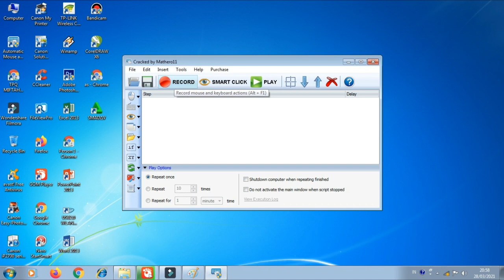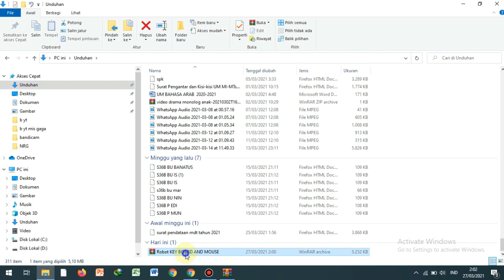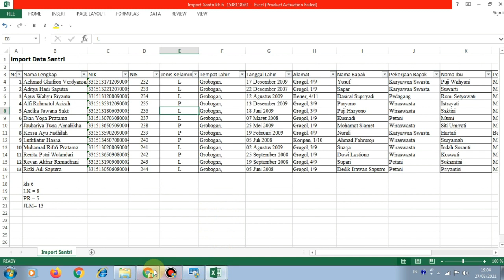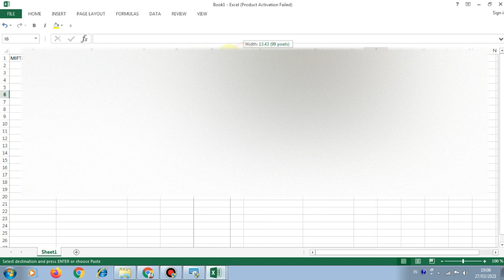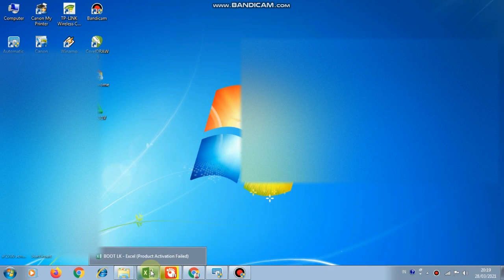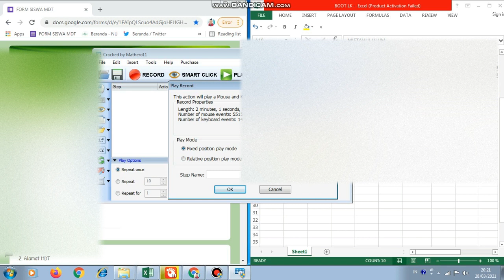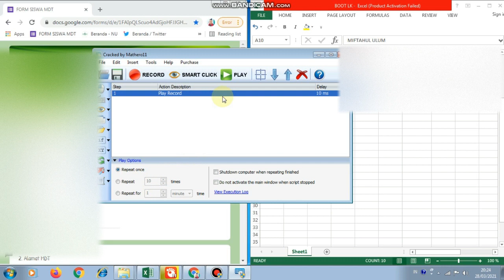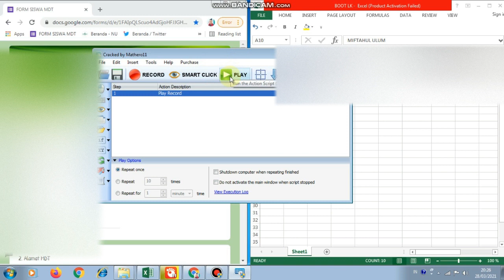MOUSE AND KEYBOARD Recorder | PENGISIAN FORM BERULANG JADI OTOMATIS SECEPAT KILAT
Aplikasi pembantu operator, PENGISIAN FORM BERULANG OTOMATIS PAKAI ROBOT KEY MOUSE N KEYBOARD
Cara Membuat Komputer Bekerja Otomatis Menggunakan Automatic Mouse and Keyboard
Automatic Mouse and Keyboard adalah sebuah aplikasi untuk komputer yang dapat berjalan di os Windows. Aplikasi ini memungkinkan untuk merekam kegitan / aktivitas pada komputer kemudian mengulangi kegiatan yang di rekam tersebut.